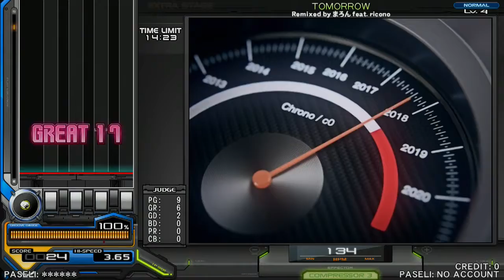beatmania IIDX 28 BISTROVER - TOMORROW (IIDX EDITION) (SP NORMAL)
from beatmania IIDX 28 BISTROVER / 「この素晴らしい世界に祝福を！2」より
Artist: Machico Remixed by まろん feat.ricono